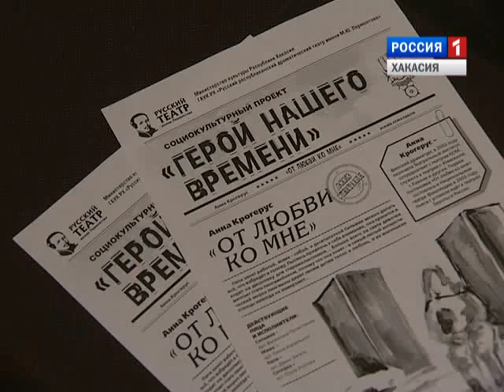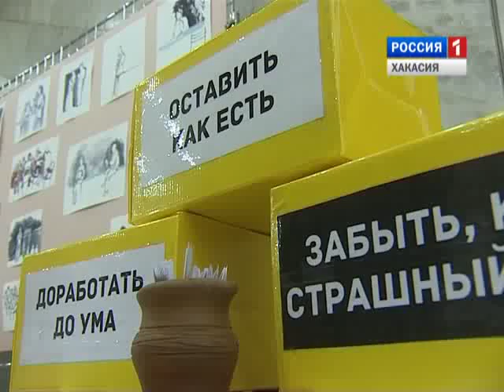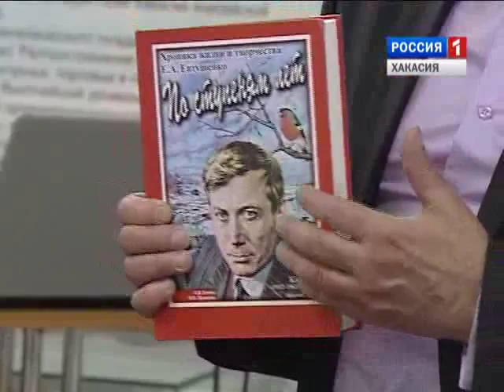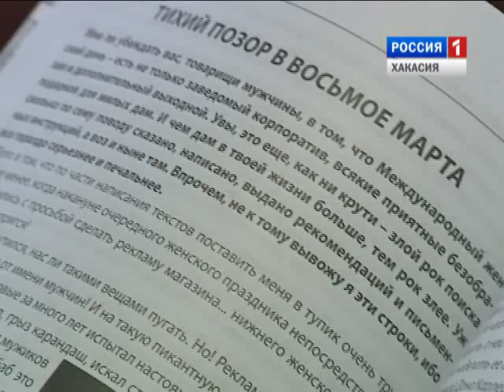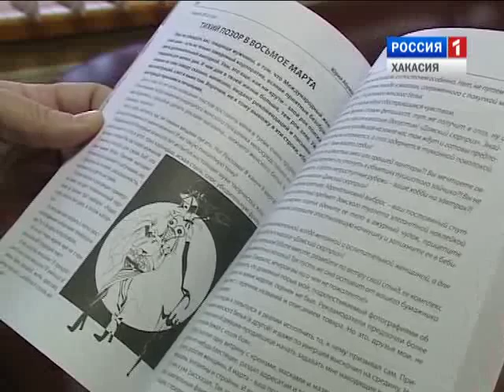Культура Хакасии. Выпуск 15 от 11 11 2015